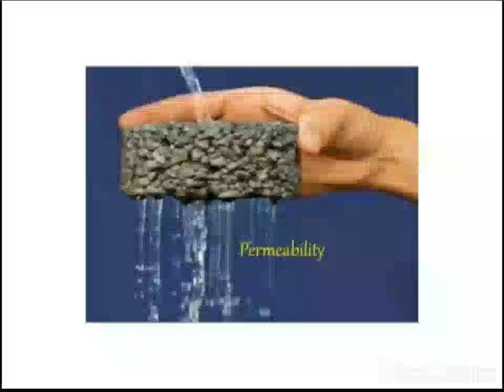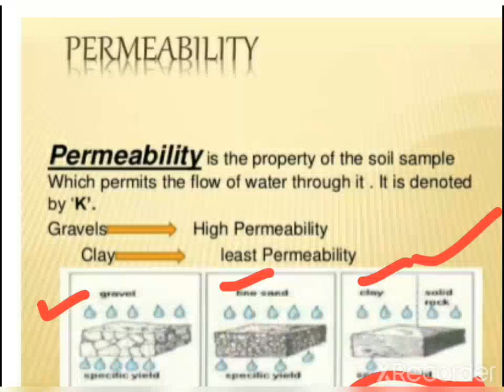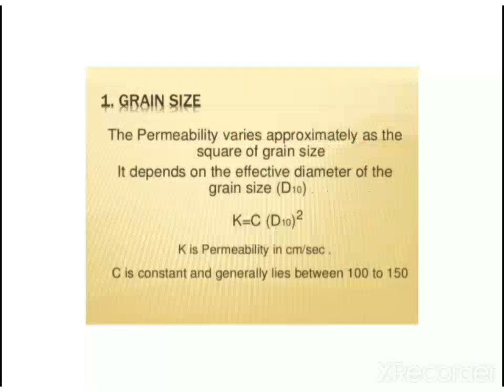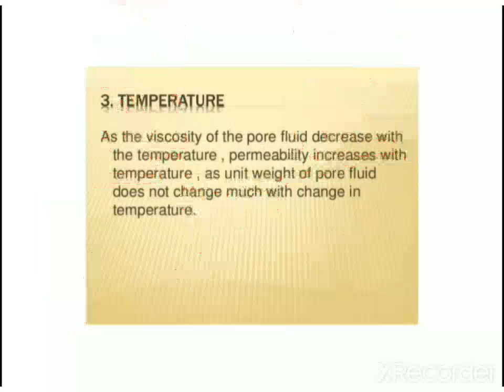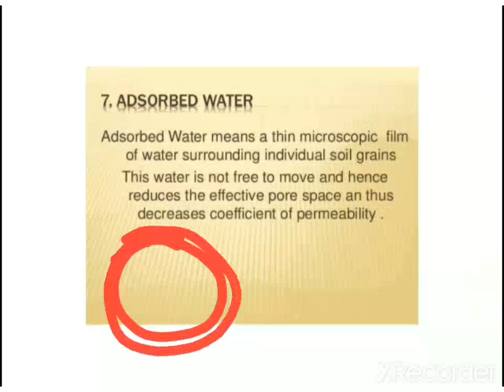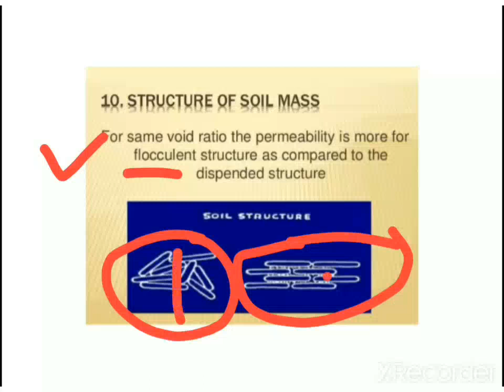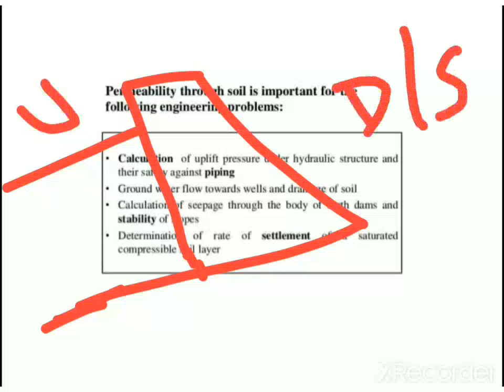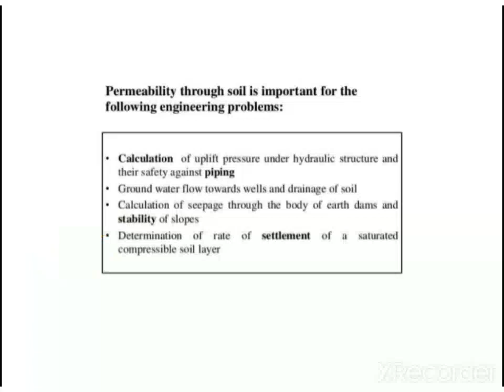U3L1- Permeability and shear strength of soil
Permeability definition, factors affecting permeability#diploma civil# geotechnical engineering